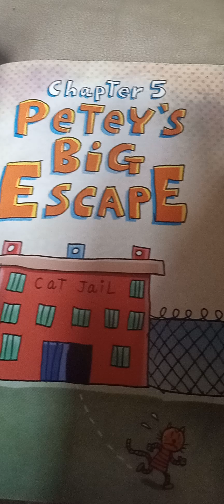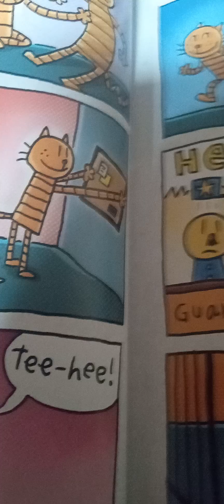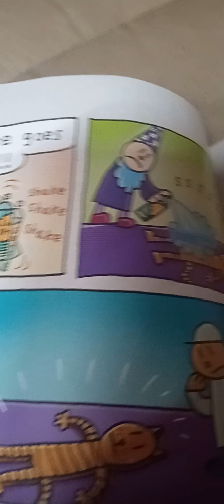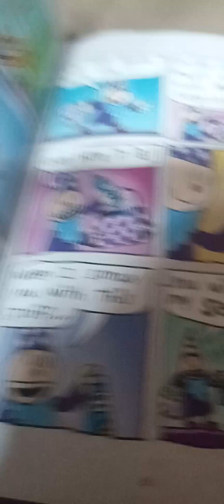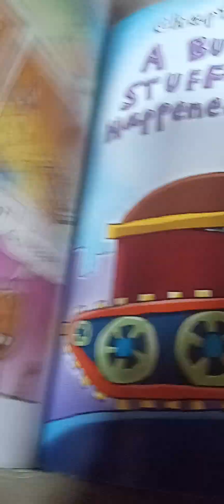Dog man unleashed: petey's big escape